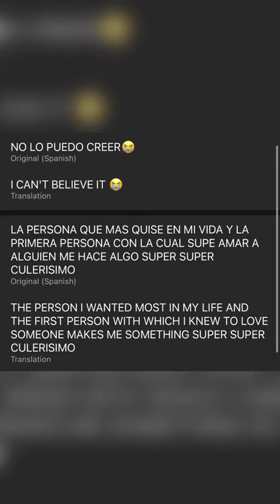GALVANCILLO RESPONDS TO GIA‼️👀☕️